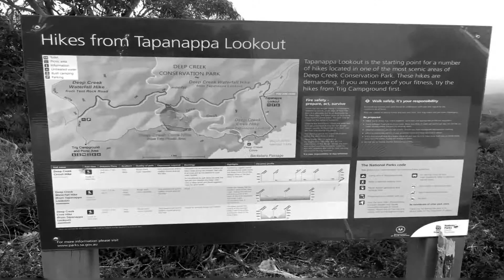VLOG Files #1 - We Give a Damn | Digital Noir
See what team culture means to Digital Noir, in the very first episode of the DN VLOG files.